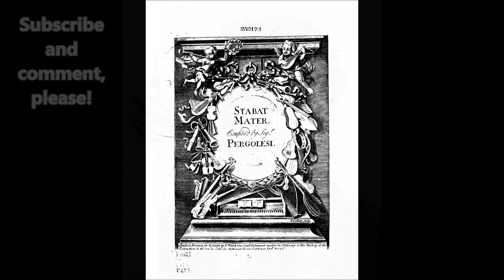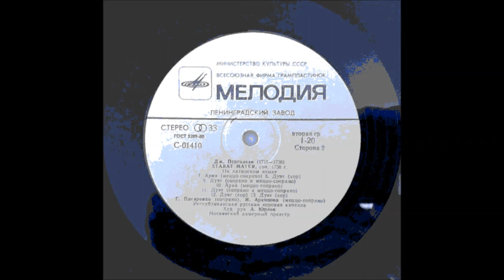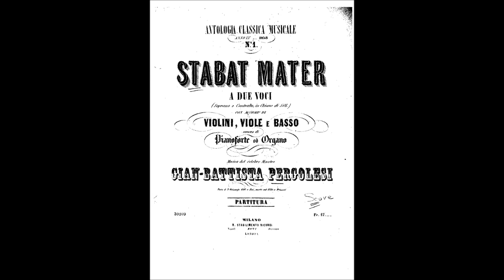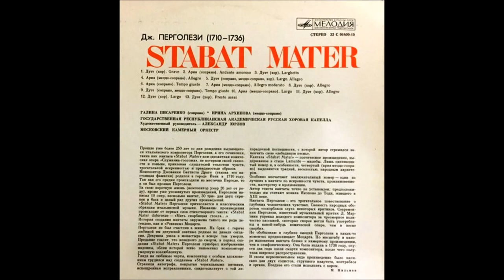Перголези Fac, ut portem Christi mortem Ария из Stabat Mater Ирина Архипова Капелла Юрлова